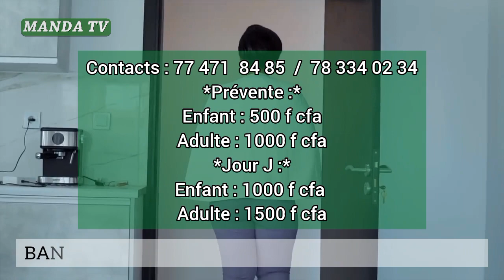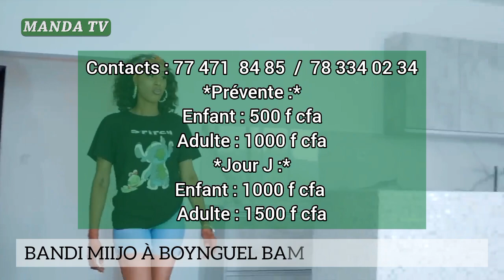Bandi Miijo Vous donne rendez-vous le 20 août 2023 à Boynguel Bamba